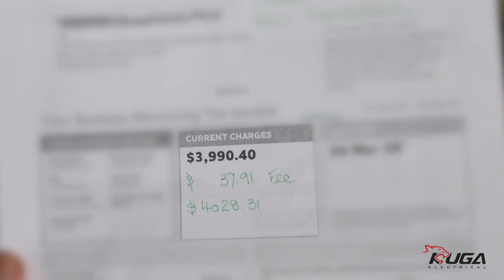Multi-Site Solar Power: How Oz Ten Pin Saved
The owner of Oz Tenpin Bowling shows how KUGA electrical halved electricity bills across 5 of her sites. This was done using a total of 460kW of solar energy.